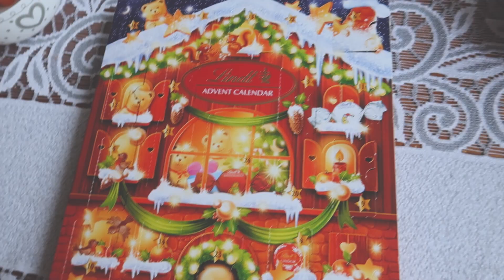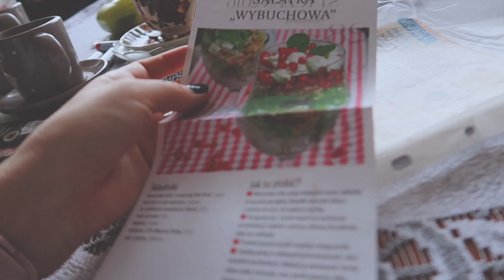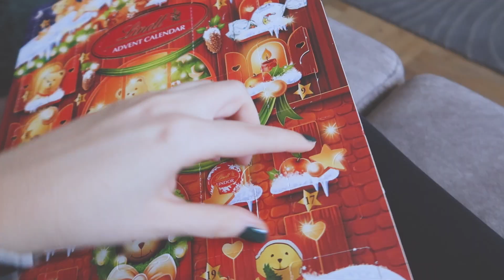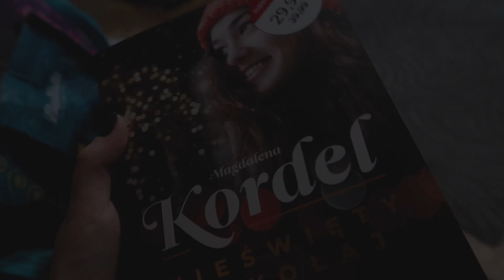ZOSTANIEMY BEZ CHOINKI...?😅🎄 || vlogmas2019 || Aniko Vlog